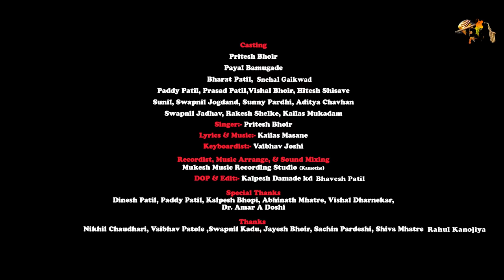"Tu Mala G Sodlyavar Zali Daru Mazi Lover" a sad love song by Pritesh Bhoir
Publisher:- Pritesh Bhoir Music

Casting:- Pritesh Bhoir, Payal Bamugade, Bharat Patil, Snehal Gaikwad, Paddy Patil, Vishal Bhoir, Prasad Patil, Hitesh Shisve, Swapnil Jadhav, Sunny Pardhi, Kailas Mukadam, Rakesh Shelke, Aditya Chavhan

Singer:- Pritesh Bhoir

Lyricist:- Kailas Masane

Music Composer:- Kailas Masane

Keyboardist:- Vaibhav Joshi

Recordist, Music Arrange & Sound Mixing:- Mukesh Palande
(Mukesh Music Recording Studio, Kamothe)

DOP & Edit:- Kalpesh Damade (KD) & Bhavesh Patil

Special Thanks:- Dinesh Patil, Paddy Patil, Kalpesh Bhopi, Abhinath Mhatre, Vishal Dharnekar & Dr. Amar A. Doshi

Thanks:- Nikhil Chaudhari, Vaibhav Patole, Rahul Kanojiya, Swapnil Kadu, Jayesh Bhoir, Sachin Pardeshi, Shiva Mhatre